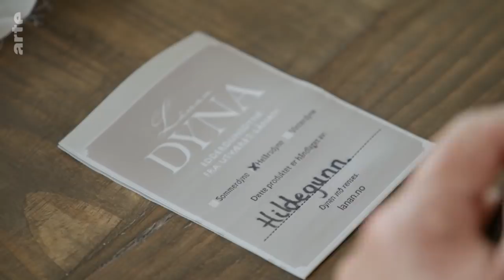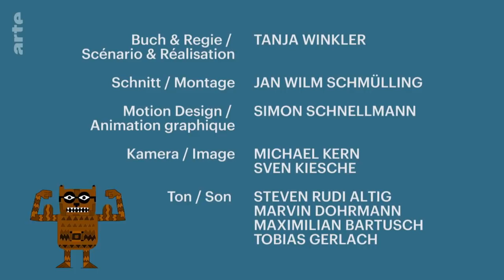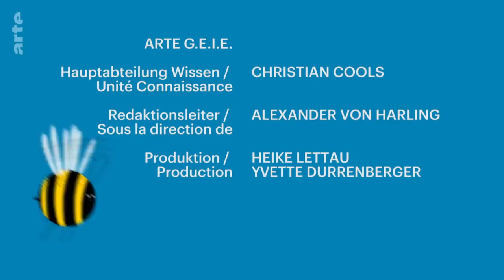Kohabitation statt Vertreibung | Gute Nachrichten vom Planeten | Doku HD | ARTE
Natur und Mensch passen für viele nicht zusammen, weil der Mensch Tieren und Pflanzen den Lebensraum nimmt. Doch es geht auch anders! Die Republik Kongo zeigt, dass gerade Holzfällerarbeiten im Regenwald die dort beheimateten Gorillas schützen. Und die Artenvielfalt der Alpen wird nur erhalten, wenn Bergbauern weiterhin ihr Vieh in die Berge treiben.

Tagtäglich gibt es Nachrichten über die Zerstörung der Natur durch den Menschen. Doch bei genauerem Hinsehen zeigt sich Überraschendes: Manchmal macht gerade der Mensch ein Überleben von Tieren und Pflanzen erst möglich – wenn er es richtig macht. Überall auf der Welt sind Unternehmer, Naturschützer und Wissenschaftler dabei, der Natur Platz zu machen. Und das Beste daran: Sie profitieren davon genauso wie die Umwelt.In der Republik Kongo zeigt ein Holzunternehmen, wie man den Regenwald bewirtschaften kann, ohne ihn zu zerstören. Im Gegenteil: Durch die nachhaltige Bewirtschaftung leben in diesem Wald sogar mehr der bedrohten Gorillas als im benachbarten Nationalpark. Auch die Alpen verdanken ihre Artenvielfalt den Menschen, genauer den Bergbauern und Hirten, die seit Jahrhunderten das Vieh in die Berge treiben. Die Beweidung führt dazu, dass die Büsche die schönen Almen nicht überwuchern. Und in Ecuador machen Bauern ein gutes Geschäft mit Raubtieren, seitdem sie die dortigen Brillenbären schützen, statt sie zu schießen. Auch wenn die Bären manchmal ihr Vieh anfallen und dies finanzielle Verluste bedeutet, ziehen sie so viele Touristen an, dass sie für die Bewohner ein Gewinn sind. Und am Bodensee gelingt es einem engagierten Vogelkundler, das Vogelsterben nicht nur aufzuhalten, sondern sogar wieder mehr Vogelarten anzusiedeln.Es sind Mut machende, beispielhafte Geschichten, die zum Nachdenken und Schmunzeln anregen. Bezaubernde Naturlandschaften, amüsante Grafikanimationen und viele überraschende Fakten zeigen, dass es lohnt, sich für die Zukunft unseres blauen Planeten zu engagieren.

Dokureihe (Deutschland 2020, 44 Min)